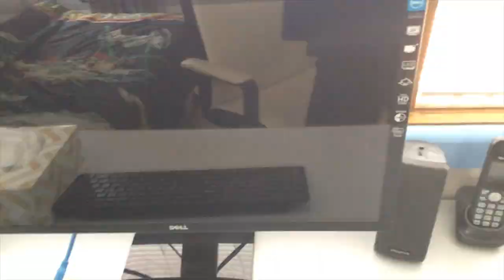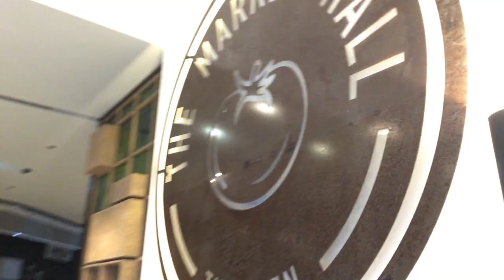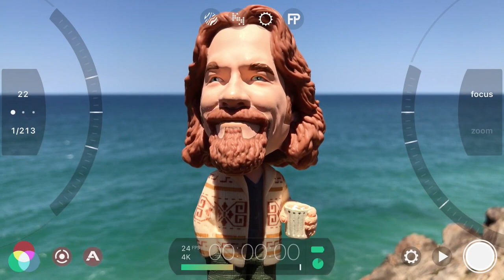A Story and...aaaa Vlog | Anime Nyan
Hello everyone, we're coming at you with an awesome vlog today...hope you enjoy!